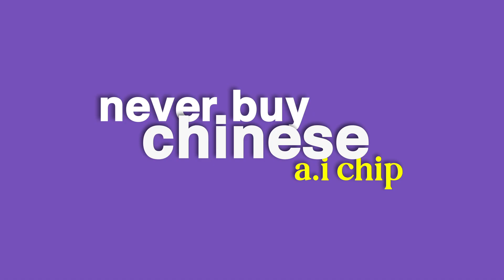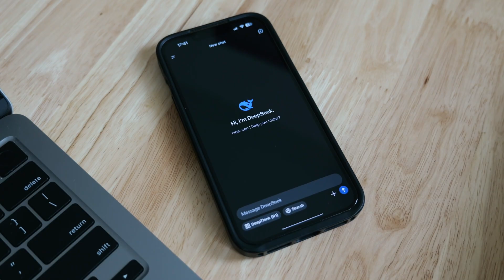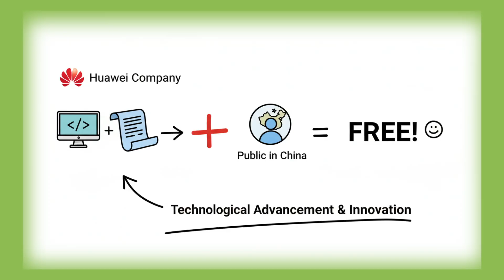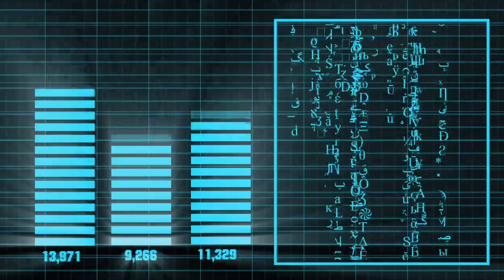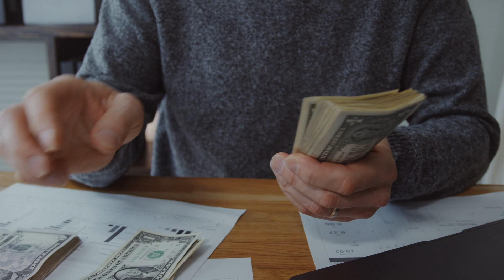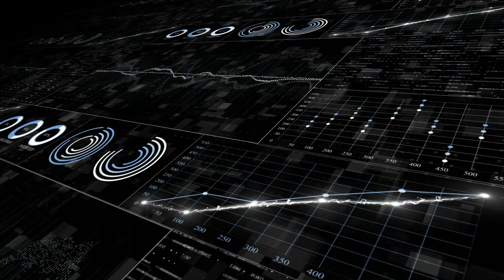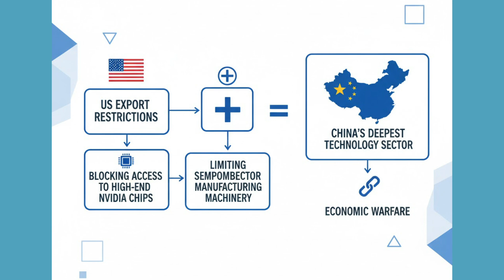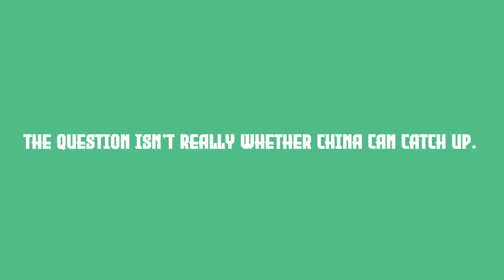China vs Nvidia: The AI Chip War That Will Change Everything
🚨 China is closer to matching Nvidia than anyone expected. In this video, we break down how Chinese companies like Huawei, Alibaba, and DeepSeek are challenging America's AI chip dominance—and why experts say China could become independent from US technology in just 5 years.

🎯 What You'll Learn:
- How DeepSeek shocked Silicon Valley with a budget AI model that rivals ChatGPT
- Alibaba and Huawei's new chips that match Nvidia's performance
- Why Nvidia's CEO said China is "nanoseconds behind" the US
- The real reason behind China's $100+ billion chip investment
- US export restrictions and how they're backfiring
- Expert predictions: Can China actually catch up to Nvidia?

📊 The Numbers:
- China invested $100+ billion in semiconductor development
- DeepSeek created ChatGPT rival at fraction of the cost
- Cambricon Technologies stock doubled in 3 months
- Experts predict 5 years until China achieves chip independence

🌐 Why This Matters:
The US has dominated global tech for decades, but China's massive investment in AI chips, robotics, and semiconductors is changing the game. With companies like Nvidia facing anti-monopoly probes in China and Chinese firms announcing chips that rival American technology, we're witnessing the biggest tech race of the 21st century.

President Xi Jinping has vowed China won't depend on "anyone's gifts," while Nvidia's Jensen Huang warns the US must "compete for its survival." This isn't just about chips—it's about who controls the future of artificial intelligence, autonomous vehicles, robotics, and advanced computing.

Do you think China can actually match or surpass Nvidia's AI chips?